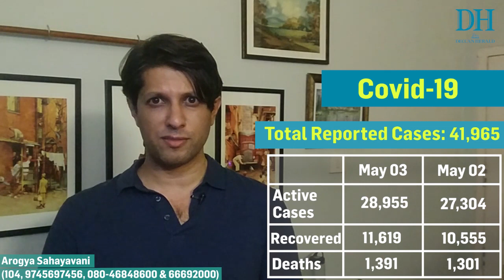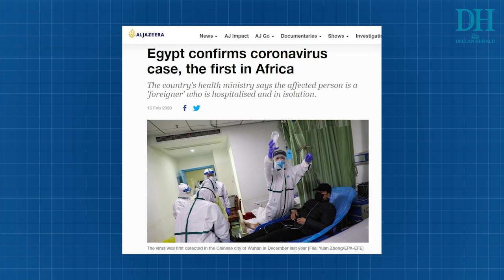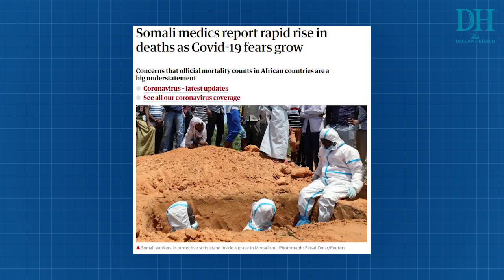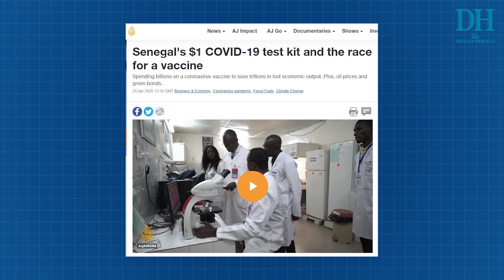Daily COVID-19 bulletin: May 3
India records the highest number of positive cases on Sunday.

In Karnataka, Davangere makes it to the green zone, despite the presence of positive cases.

Amulya brings you the international round up, with a focus on Africa.

All this, in today's bulletin with Suraksha P and Akhil Kadidal.

Not receiving your daily newspaper?